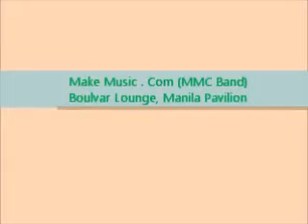MMC BAND- dancing queen